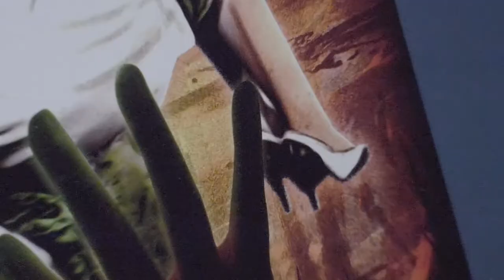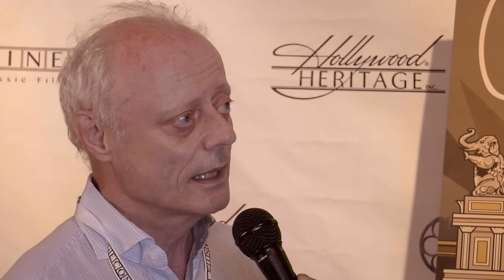Celebrating Act 2 at Cinecon 58: Restoring A Classic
All footage of "Invaders From Mars" is used with permission of IGNITE Films.

Cinecon 58 featured a screening of the newly restored Sci-Fi 1953 classic, Invaders from Mars. Manny Pacheco got to talk to IGNITE Films CEO, Jan Willem Bosman Jansen about the process and difficulty of restoration...as well as the iconic value of the film that made them want to restore it.